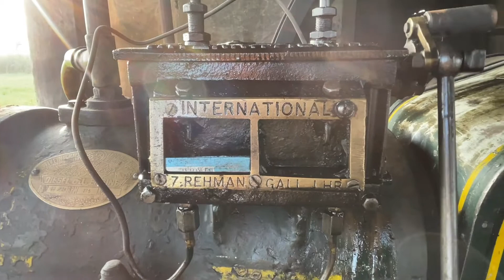Corn Grinding by 100 Years Old Deisel Black Oil Engine || Hard Working Man Operating Oil Engine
Hard Working man grind the corn and wheat using 100 Years old black engine. He works 12 hours/day in very hot and cold season with this big 22HP Engine.